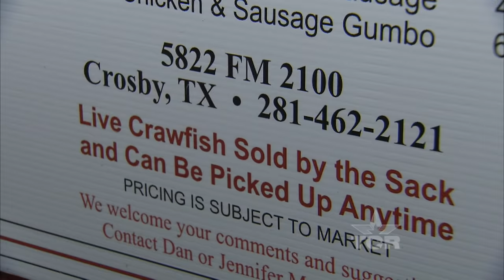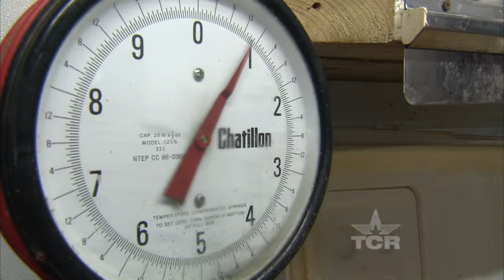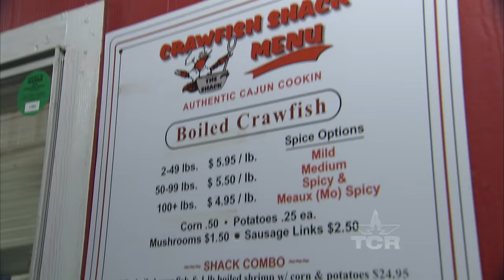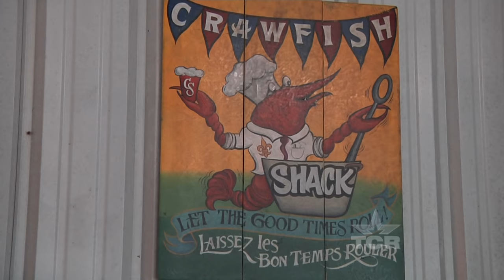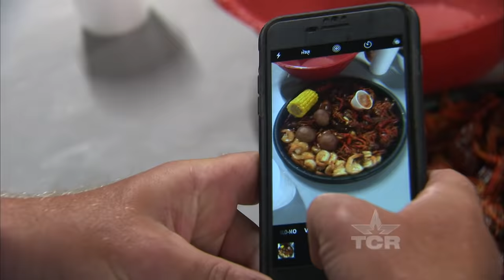The Crawfish Shack (Texas Country Reporter)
Hundreds of people swarm The Crawfish Shack when it's crawfish eatin' season because Dan Meaux knows how to cook em' up just right.

Dan Meaux
Crosby, Texas

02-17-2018